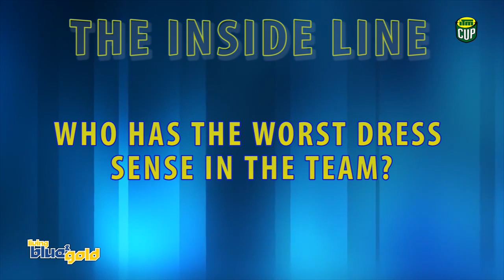Otago Rugby - THE INSIDE LINE ep.2 Worst dress sense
In this episode we quiz the boys on who they think has the worst dress sense in the team.